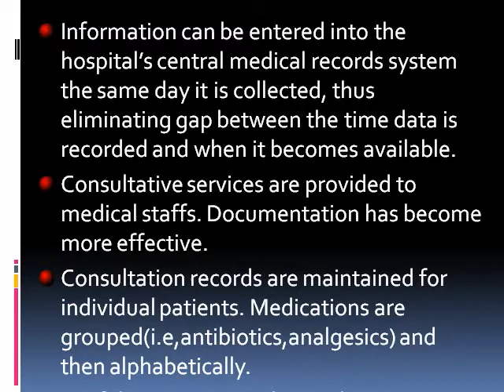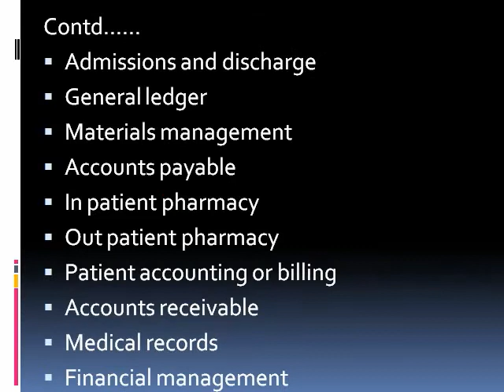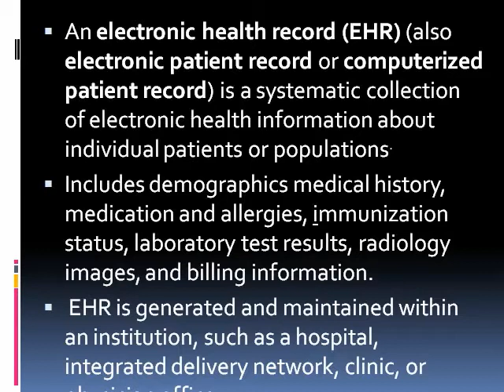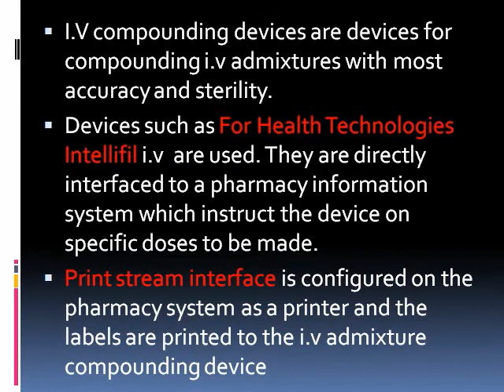APPLICATION OF COMPUTERS IN CLINICAL & HOSPITAL PHARMACY SETUP AN OVERVIEW